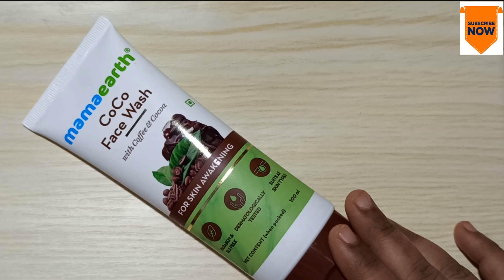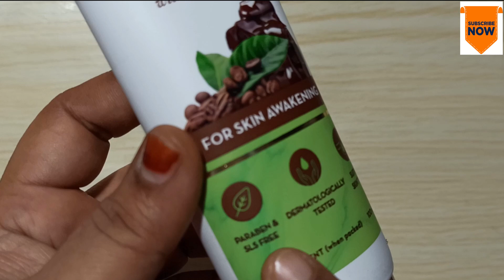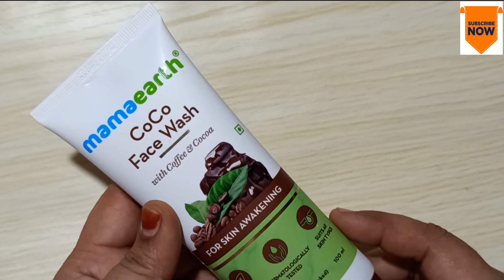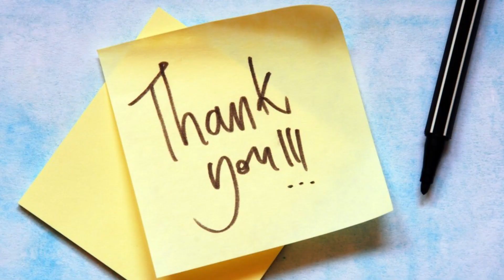Mamaearth CoCo Face Wash Review | SUITABLE FOR ALL SKIN TYPES | Enriched with Cocoa and Coffee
Mamaearth CoCo Face Wash Review | SUITABLE FOR ALL SKIN TYPES | Enriched with Cocoa and Coffee | REFRESHES INSTANTLY: Enriched with Cocoa and Coffee, the face wash energizes the skin with antioxidants. It fights dullness, evens out skin tone, and reduces puffiness.
DEEPLY CLEANSES SKIN: The deep cleansing formula removes dirt, excess oil, and keeps your face away from dullness.
GENTLE FORMULA: Loaded with the goodness of natural ingredients, this face wash is gentle on the skin, pH balanced, and dermatologically tested to suit all skin types.
MADE WITH NATURAL INGREDIENTS: Dermatologically tested, the face wash is made from natural ingredients and is free from Sulfates, Parabens, SLS, Petroleum, artificial preservatives & colors.
SUITABLE FOR ALL SKIN TYPES: This face wash is dermatologically tested & is suitable for all skin types

Product Link
Mamaearth CoCo Face Wash

अस्वीकरण: इस चैनल और इसके वीडियो में दी गई सभी जानकारी केवल सामान्य उद्देश्यों के लिए है और इसे पेशेवर सलाह नहीं माना जाना चाहिए। मैं प्रत्येक और हर चीज के बारे में सही, विशिष्ट, मान्य विस्तृत जानकारी प्रदान करने की कोशिश कर रहा हूं। किसी भी उत्पाद की कोशिश या परीक्षण करने से पहले अपने डॉक्टर से परामर्श करें या उत्पाद बॉक्स पर दिए गए उत्पाद विवरण के बारे में पढ़ें। हमारे चैनल में प्रकाशित सभी सामग्री हमारी रचनात्मकता और स्व-परीक्षण है .